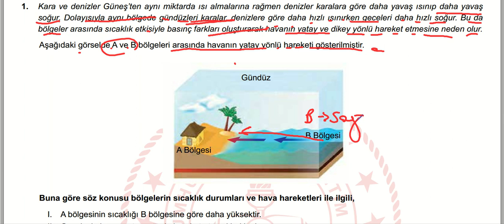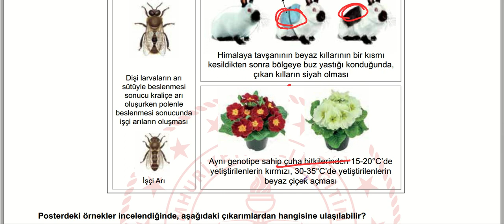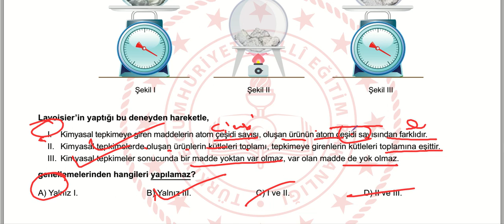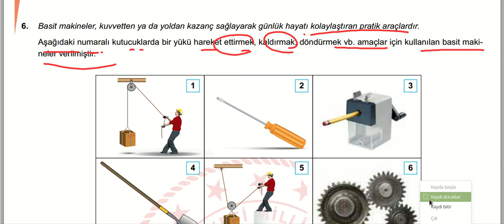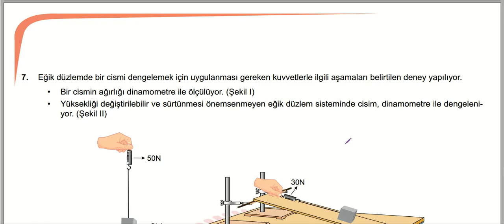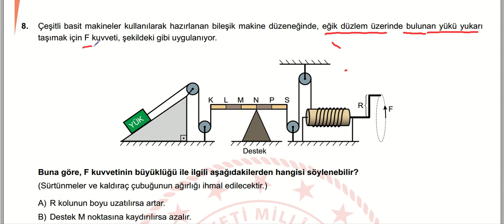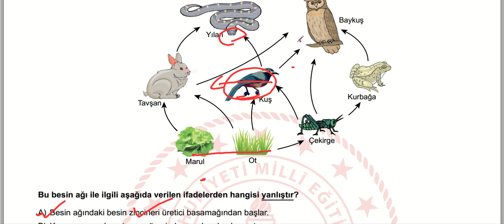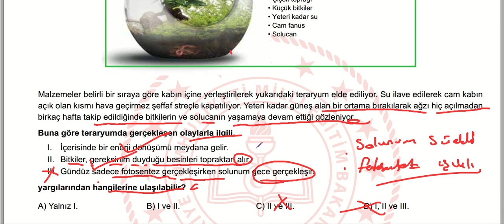Mart Ayı / MEB 2019 LGS / Örnek Soruları Ve Çözümleri / Fen Bilimleri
Merhaba Değerli Öğrenciler. Dersimiz Fen kanalına hoş geldiniz. Sade ve anlaşılır bir anlatımla soru çözüm ve konu anlatımlarımız olacak. "İyi bir çalışma başarının kilididir"